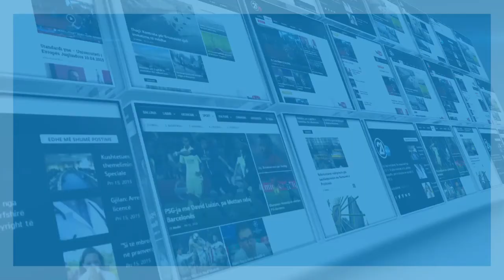Hoti dhe Tahiri morën mbështetje nga Parlamenti Evropian për liberalizimin e vizave